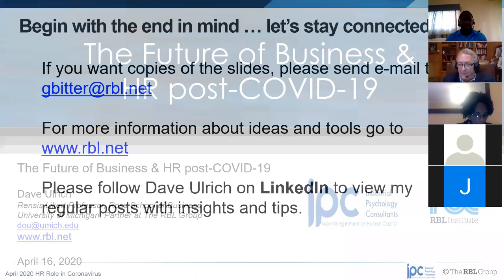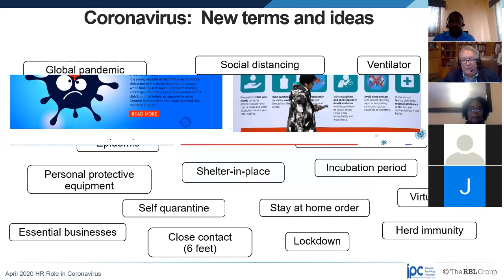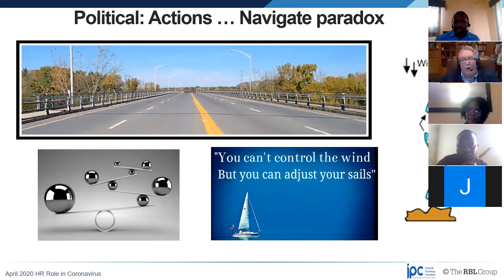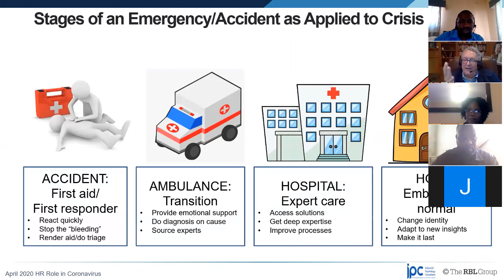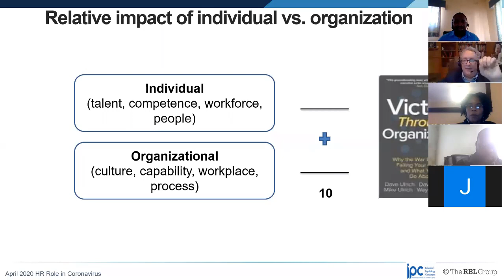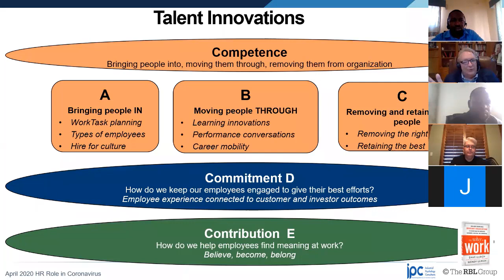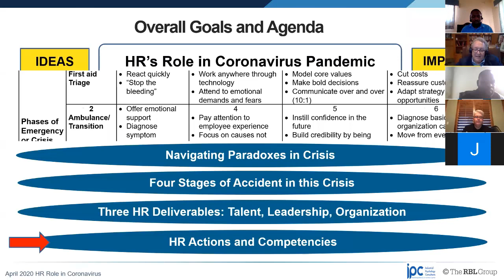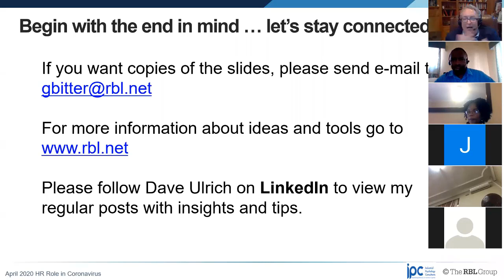Memory Nguwi with Dave Ulrich - The Future of Business And HR Post COVID-19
Memory Nguwi caught up with Dave Ulrich to discuss what lies ahead for the business and HR beyond COVID-19